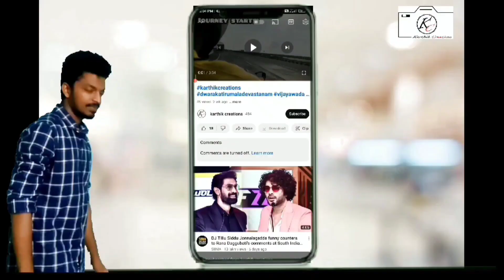karthikcreations Mgbmall nellore